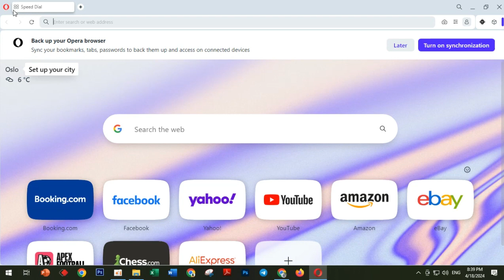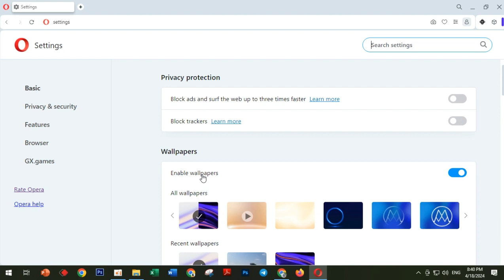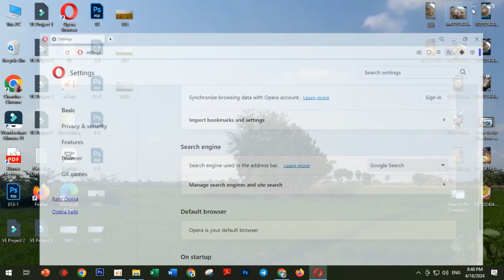How to Show or Hide Bookmarks Bar on Opera Web Browser [Guide] Khmer 2024